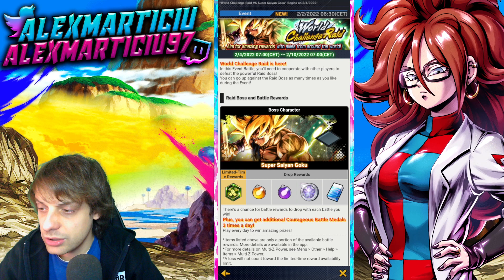😉¡A21 F2P, FRIEZA ZENKAI y NUEVO USTR! DRAGON BALL LEGENEDS